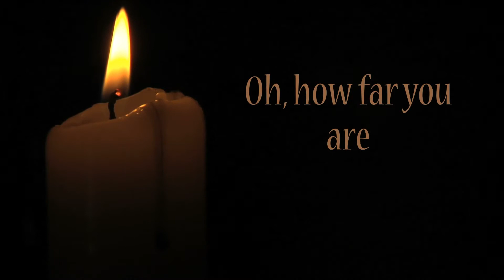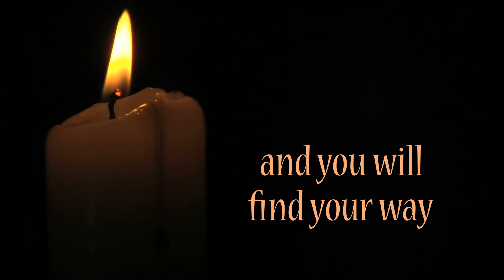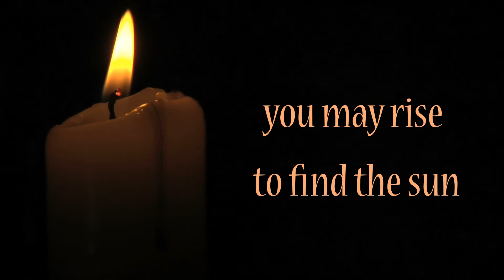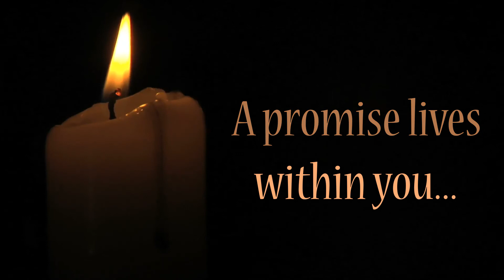Tribute Video - MAY IT BE sung by Sincerely Sam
Hello Beautiful Bitches

This video is a tribute to my grandma who has recently passed away.

She was a beautifully feisty woman who was always rooting for me and supported my dreams. She brought magic into the world and it is a little dimmer without her.

My grandma liked Enya and how magical she sounded so as a tribute I picked a song that reminds me most of her. I haven't sung in a long time so please be kind and enjoy my rendition of Enya's May it Be :)

~Sincerely Sam